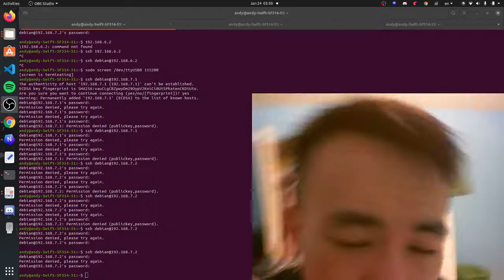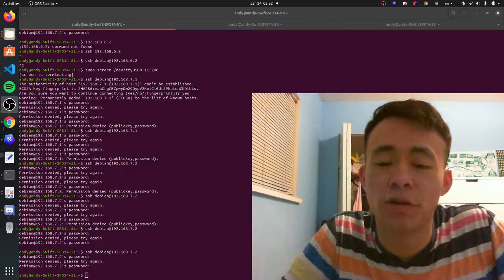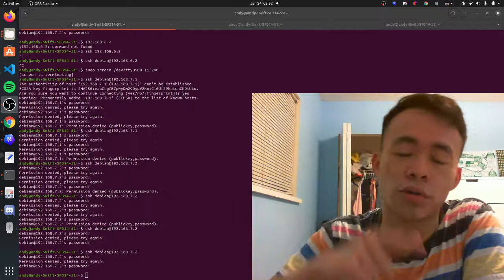Day 98: My hardware rejects me like other womens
Hey, this is Andy from January 23rd. Rough day, My. beaglebone bamboozled me T-T
Deadlines This Week or Upcoming (x means done):
CMPT 373
Startup Exercises - Due Next Thurs
Readings - due next Thurs
Quiz - Monday
CMPT 433
Lecture Catch Up
Assignment 1 - due in 5 days
Quiz - Monday
CMPT 371
Assignment 1 - due in 1 week
Status:
Job: Part time online tutor
Money: Not bad...
Girlfriend: Stopped Looking for Now
Age: 23
Physical Status: Getting back into it
Japanese: N5
Coding: Front End Beginner
Today's Problem
Solution
Today's things I did
Wakeup - 11:50AM
CMPT 373 meeting + brunch - 12PM - 4PM
CMPT 433 - Fix Beaglebone + A1 - 4PM - 9PM
Chill & Game - 9PM - 3AM
Sleep - 3AM
Did not do
CMPT 433 - Finish Guides + A1 - 4PM - 6PM
Workout - 6PM - 7PM
CMPT 373 JS Study - 7PM - 8PM
CMPT 433 Lecture catch up - 8PM - 9PM
Tomorow's Planned Things to Do -
CMPT433
Song Creds: